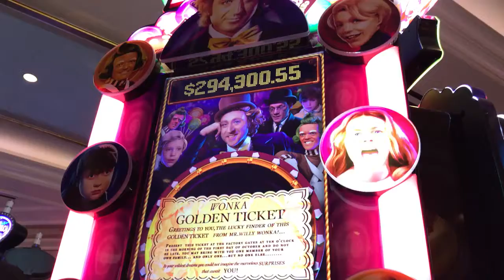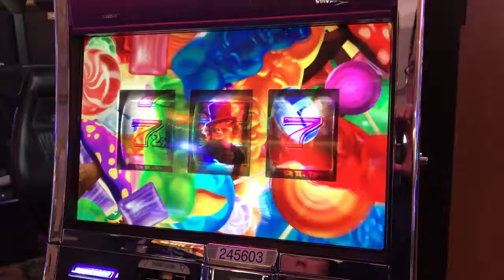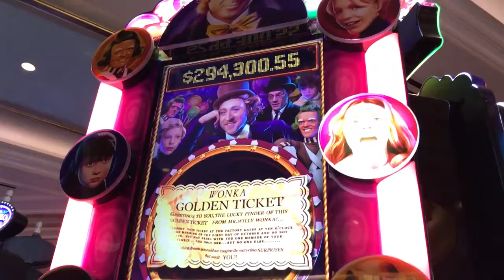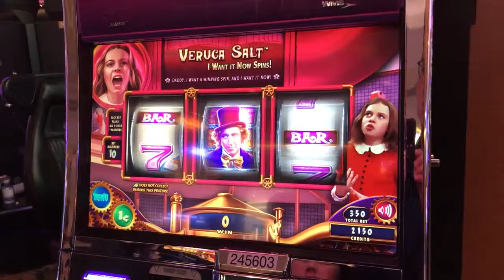WMS Willy Wonka 3rm Veruca Salt Brat girl bonus Nice win slot machine